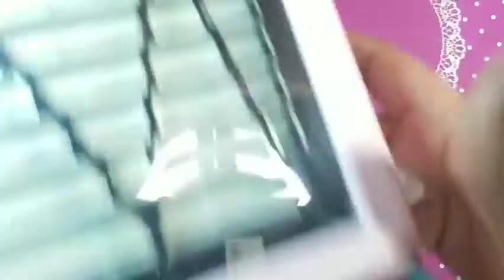Saviland polygel | blue Valentine's set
I want to thank you all for the love and support
if you like this video please consider subscribing and hit that notification bell so you can get notified every time I upload a new video❤ don't forget to like and share this video so that this channel can continue growing. My goal is to show you what I've learned so that you can learn from me and together learn from this wonderful journey.

List of products used in this video:

Saviland polygel:US $1.93  49%OFF | MIZHSE poly nail gelIn Nail Gel Fingers Extension 24 Colors 30G Soak Off UV Camouflage Builder poly nail gelHard Gel Nail Polish

Makartt clear polygel

Heart decals

Nail drill safety bit

Cuticle drill bit

Top coat:

Musician: ASHUTOSH